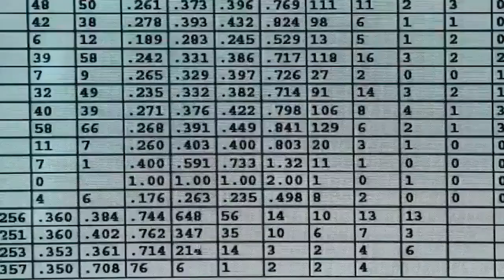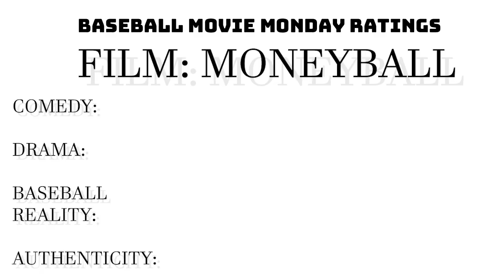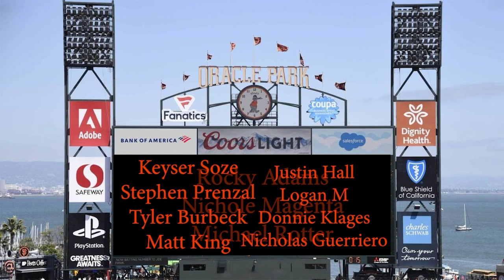"Moneyball" Movie Review by Erik - (Brad Pitt, Jonah Hill) BASEBALL MOVIE MONDAY!!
This is my review of "Moneyball" (2011) featuring Brad Pitt & Jonah Hill!!

Billy Beane, general manager of the Oakland Athletics, is devastated by the team's loss to the New York Yankees in the 2001 American League Division Series.[4] With the impending departure of star players Johnny Damon, Jason Giambi, and Jason Isringhausen to free agency, Beane needs to assemble a competitive team for 2002 with Oakland's limited budget.